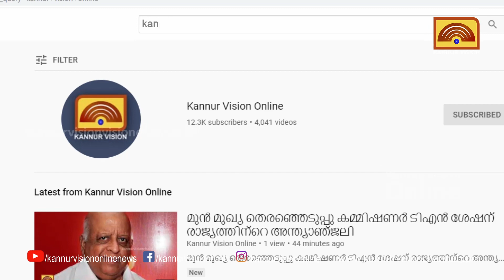കടൽപ്പാലം പരിസരത്ത് ശുചീകരണ തൊഴിലാളികളും മാലിന്യം തള്ളുന്നതായി നാട്ടുകാർ